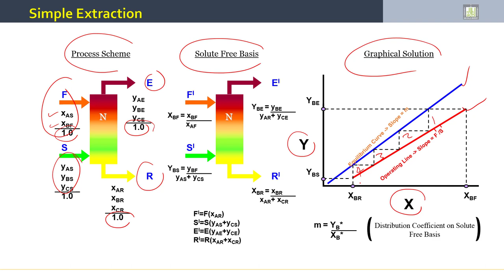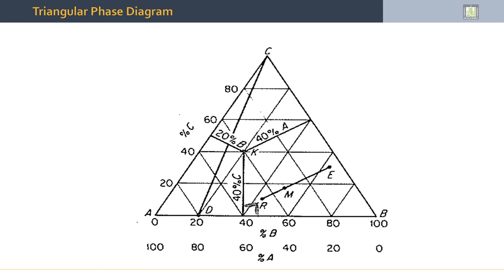Separation Processes | 5-13 | LLE Stages Calculation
الدرس 13 : LLE Stages Calculation
- Example
- Extraction Stages Calculation